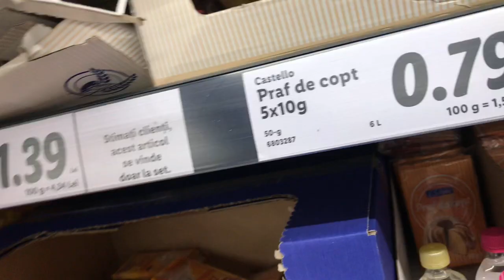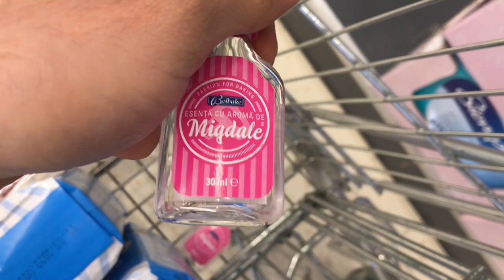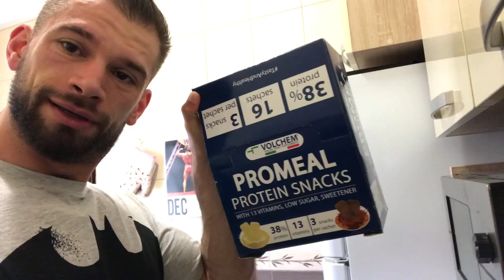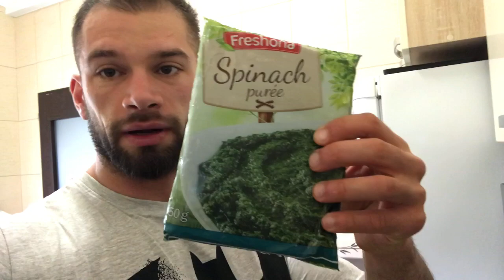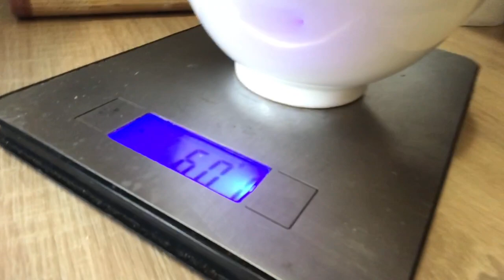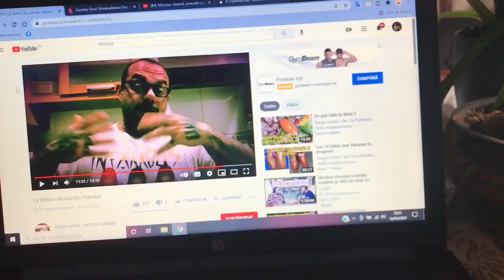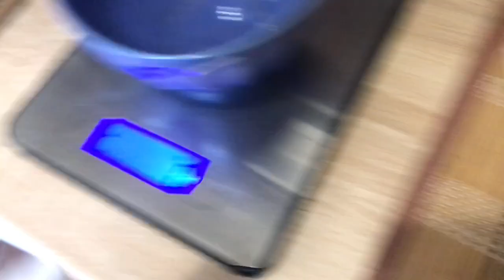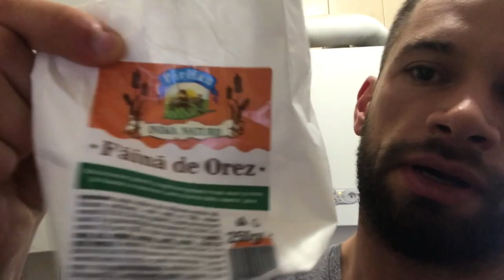CUM ARATA O ZI DIN VIATA MEA CU SALA INCHISA